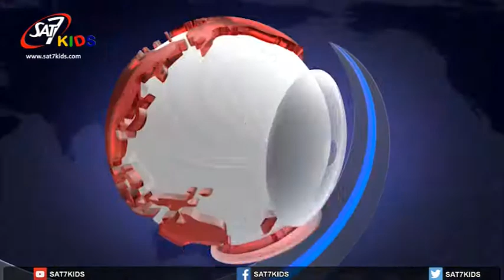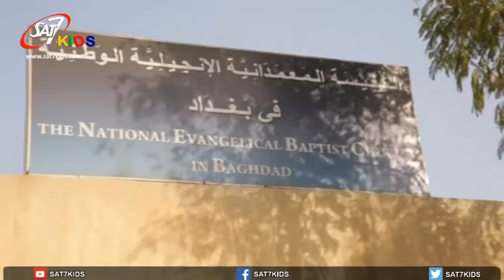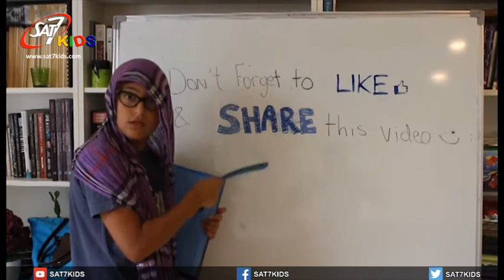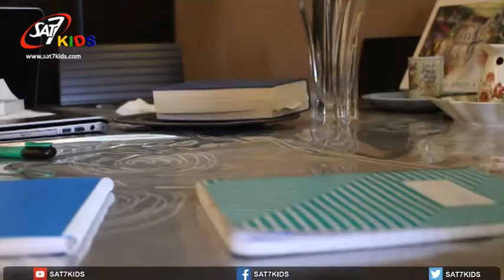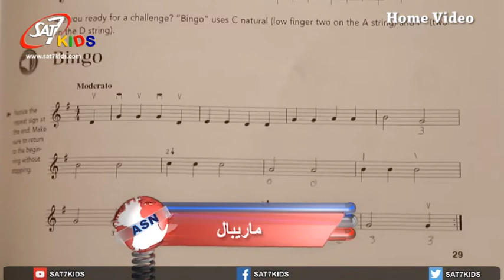SAT-7 KIDS - AS Sanabel News S 02 Eps 129 - أخبار السنابل